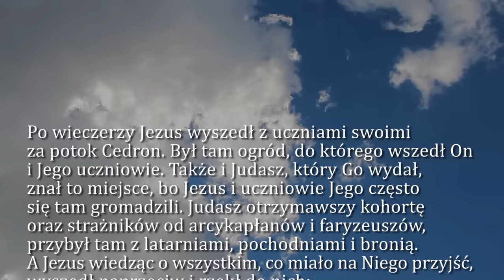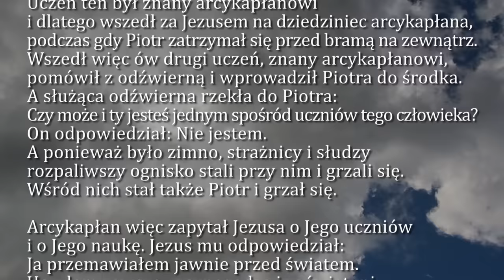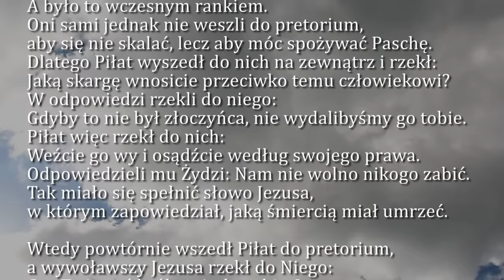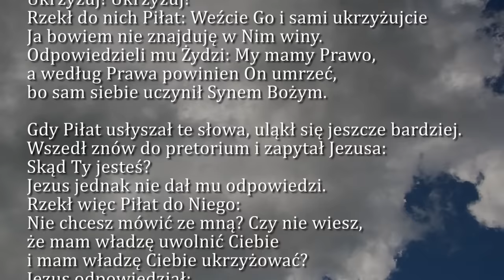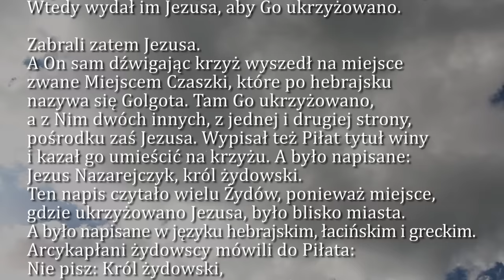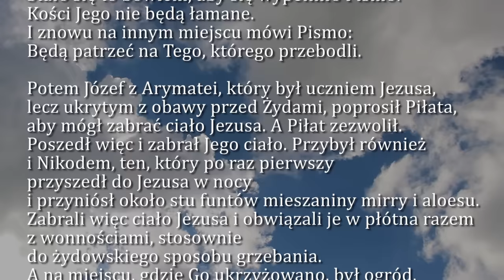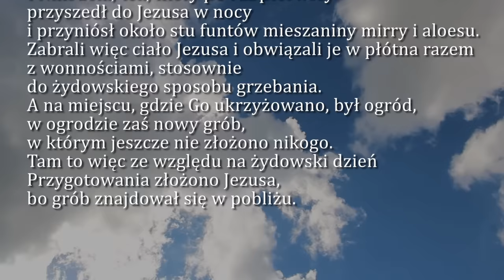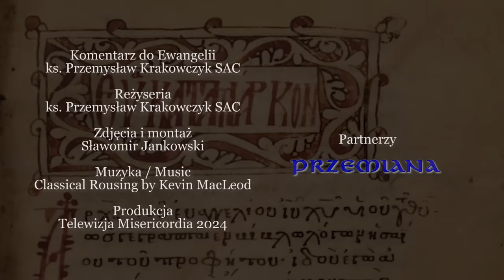Dobra Nowina na dziś | 29 marca - Wielki Piątek Męki Pańskiej